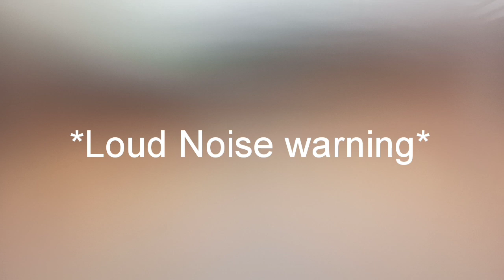USING WATER DROPS for MACRO SHOTS